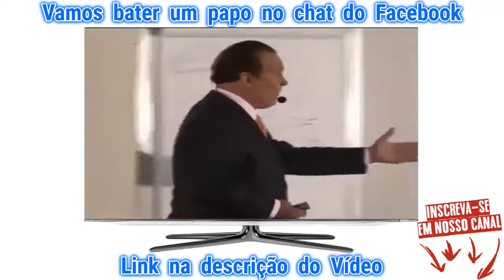DESINCHAR EMAGRECEDOR RÁPIDO DETOX DESINCHA DR LAIR RIBEIRO CHÁ VERDE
SUA PRESENÇA e sua opinião SEMPRE SERÁ MUITO IMPORTANTE para nós, então, DEIXE SEU COMENTÁRIO, COMPARTILHE e CURTA nossos vídeos para alcançar cada vez mais pessoas !

ESTEJA EM NOSSA FAMÍLIA DA SAÚDE NATURAL NO FACEBOOK diretamente no chat messenger PARA BATERMOS UM PAPO

Nesse vídeo Lir Ribeiro ensina emagrecer e desinchar de uma forma natural ! As melhores dicas de saúde e produtos naturais você encontra aqui !

Seja bem-vindo! Tenha acesso a vídeos, livros e artigos do Dr. Lair Ribeiro e conquiste o conhecimento necessário para transformar a sua vida

Sobre o Dr. Lair Ribeiro

Formado em Medicina há mais de 45 anos, cardiologista, mestre em cardiologia pela PUC-RIO, nutrólogo pela ABRAN e Associação Médica Brasileira, o Dr. Lair Ribeiro morou durante 17 anos nos Estados Unidos, período em que trabalhou em três universidades americanas: Harvard Medical School, Baylor College of Medicine e Thomas Jefferson University.

Nesse período, também exerceu os cargos de diretor-médico na Merck Sharp & Dohme e diretor-executivo, alcançando a vice-presidência, na Ciba Corporation, hoje Novartis.

Autor de mais de 100 trabalhos científicos publicados em revistas médicas americanas indexadas, o Dr. Lair Ribeiro também publicou 38 livros, sendo 15 deles best sellers, 26 traduzidos para outros idiomas, hoje disponíveis em mais de 40 países.

Por mais de 20 anos, proferiu palestras em diversas cidades brasileiras, vários países da América do Sul, América Central, América do Norte e Europa.

Treinou mais de 4.000 médicos brasileiros na área de Adequação Nutricional e Otimização da Homeostase.

Atualmente, o Dr. Lair Ribeiro é professor de pós-graduação da Uningá-Centro Universitário Ingá, instituição avaliada pelo MEC, em 2017, como o quarto melhor centro universitário do país, o segundo da região Sul e o melhor do Paraná.

Intitulado Adequação Nutricional e Manutenção da Homeostase – Prevenção e Tratamento de Doenças relacionadas à Idade, o curso de pós-graduação lato sensu da Uningá – Centro Universitário Ingá, coordenado e ministrado pelo Dr. Lair Ribeiro, tem 18 meses de duração, 360 horas de sala de aula, 16 provas e uma monografia de conclusão.

Lair Ribeiro
Cardiologista

Lair Geraldo Theodoro Ribeiro é um médico cardiologista, nutrólogo, e escritor best-seller brasileiro. Wikipédia

Nascimento: 6 de julho de 1945 (idade 74 anos), Juiz de Fora, Minas Gerais

Nacionalidade: Brasileiro

Cônjuge: Eliana Ribeiro (desde 1991)

Filhos: Nurya Ribeiro, Cristine Ribeiro, Cláudia Ribeiro, Frederico Ribeiro, Davy Ribeiro, Talita Ribeiro

Formação: Pontifícia Universidade Católica (PUC), Faculdade de Medicina da Universidade Federal de Juiz de Fora (1972)

Lair Ribeiro – Wikipédia, a enciclopédia livre

Lair Ribeiro Academy - YouTube

lair ribeiro formação

dr lair ribeiro consultorio

doutor lair ribeiro alimentação

lair ribeiro filhos

dr.lair ribeiro videos youtube

lair ribeiro marcelo rezende

lair ribeiro eliana ribeiro

lair ribeiro livros

Dr Lair

Lair Ribeiro viveu por dezessete anos nos Estados Unidos, nos quais fez pesquisa voluntária na Harvard Medical School, fellowship clínico na Baylor College of Medicine, e trabalhou na Universidade Thomas Jefferson.[carece de fontes] Durante esse período, desenvolveu habilidades na educação, na neurolinguística e no setor empresarial.[carece de fontes] Foi capa da Revista Exame, em 1993, por causa dos seus livros de auto-ajuda, e é autor de mais de uma centena de trabalhos científicos, publicados em revistas médicas norte-americanas.

Guinness Book Lair Ribeiro consta no Guinness Book por ser o único autor que, entre 1995 e 1996, teve seis livros entre os dez mais vendidos de um país ao mesmo tempo